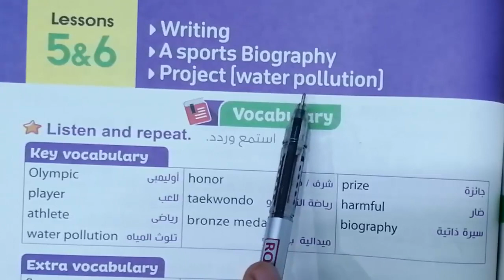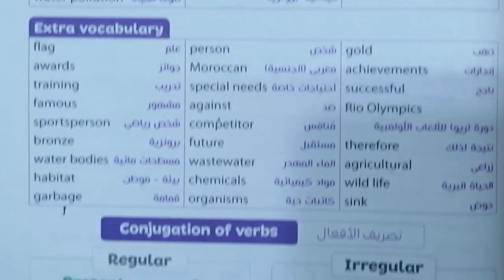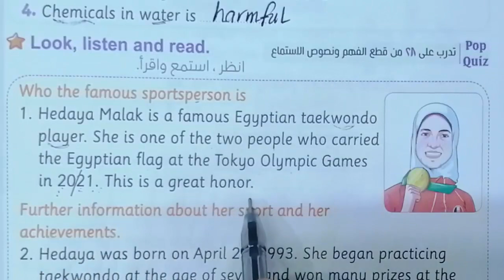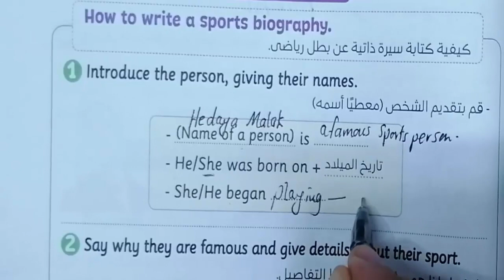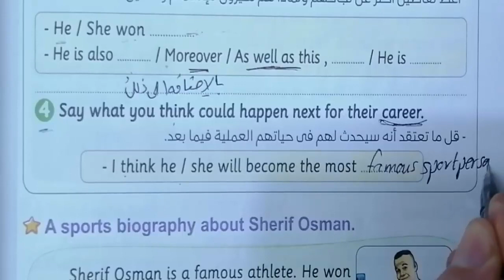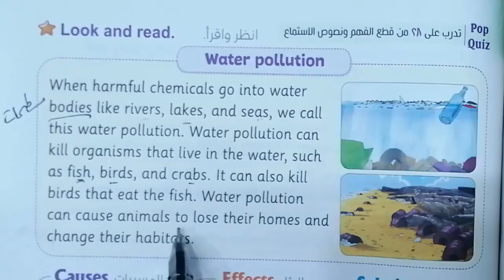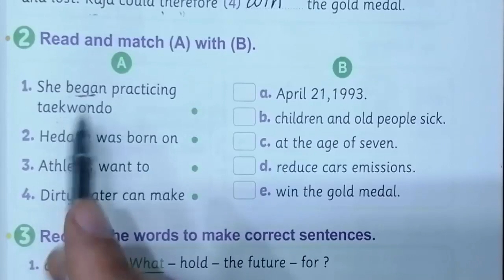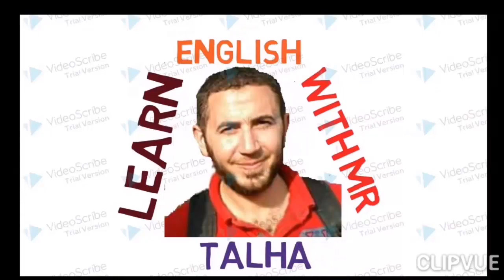منهج الصف الخامس الابتدائى الجديد انجليزى2023 connect5 الوحدة الثانية lesson (5,6) شرح كتاب المعاصر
شرح الدرس الخامس و السادس بطريقة بسيطة الوحدة الثانية وحل تدريبات كتاب المعاصر